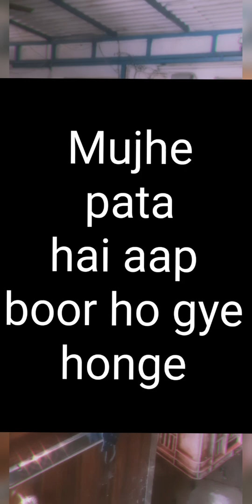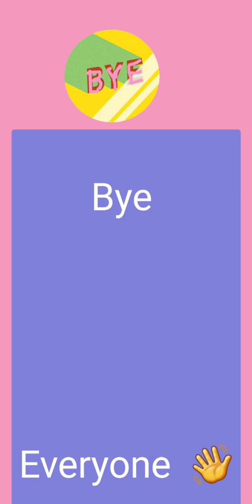My first vlog ( part - 2 ) | Ibrahim Abbasi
mujhe pata hai aapko mera yeh vlog acha nhi laga hoga 😑